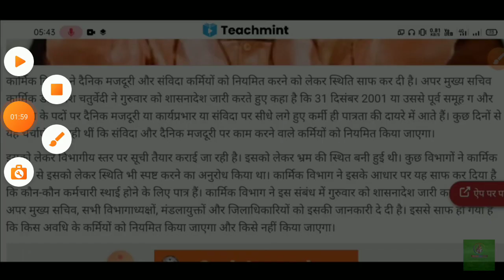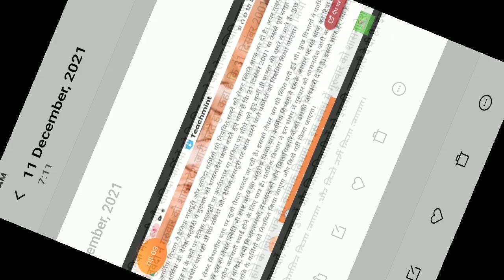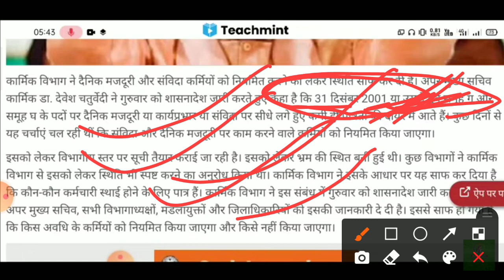पंचायत सहायक परमानेंट होंगे? | panchayat sahayak today news | gram panchayat sahak latest news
पंचायत सहायक परमानेंट होंगे? | panchayat sahayak today news | gram panchayat sahak latest news | panchaytiraj